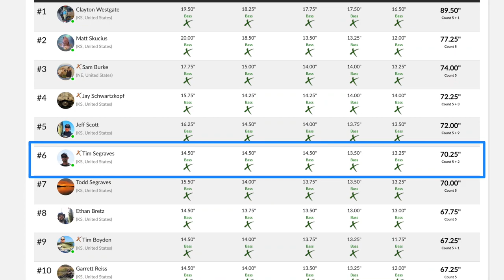Kansas Kayak Anglers - Big Hill Lake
First tournament of the year with the Kansas Kayak Anglers and Kansas Bass Nation at Big Hill Lake.

Prefishing went okay with a bunch of little fish and one 20.25".  Tournament day was much tougher though.  It took a while to find a limit and had no decent fish other than a new PB drum that went over 15 pounds!

Finished 14th of 34 on the KKA side and 6th of 21 on the KBN side.